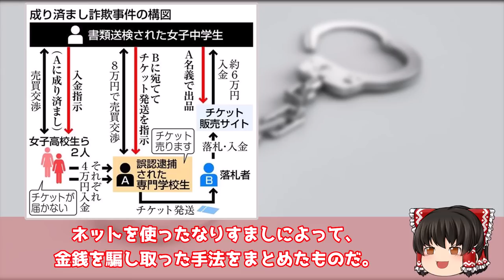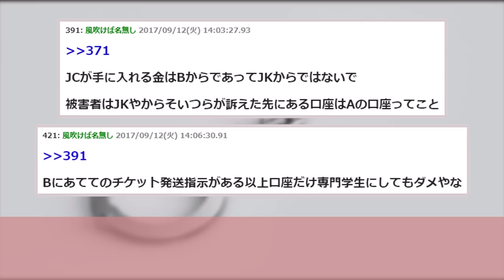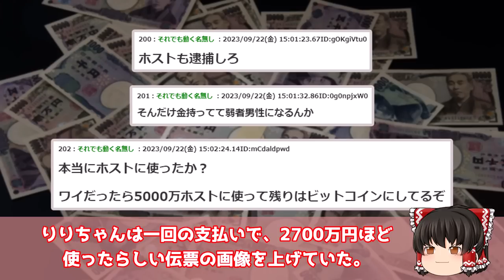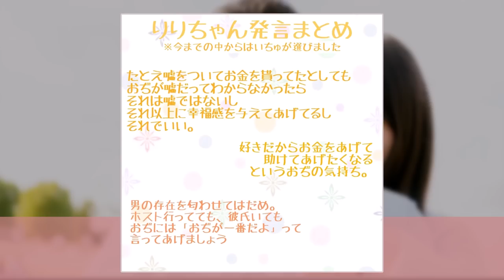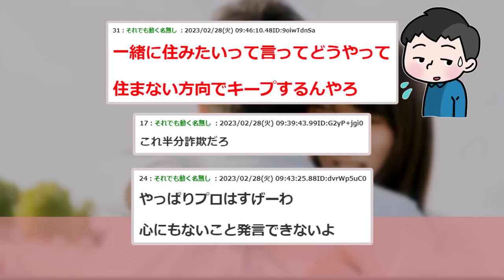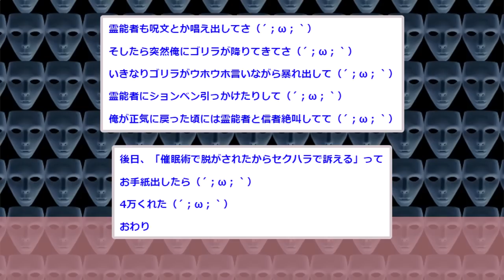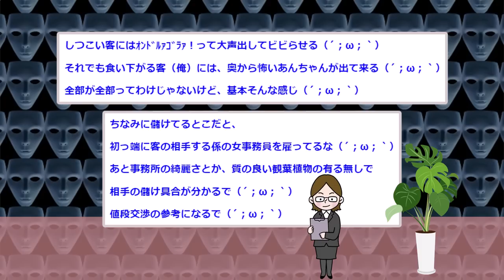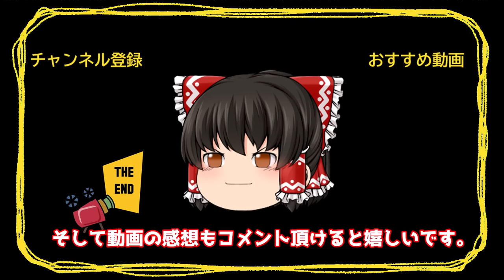【2ch闇深いスレ】【天才】中学生詐欺師現る！警察もあっさり騙された手口にスレ民驚愕【ゆっくり解説】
00:00 【悲報】チケ詐欺した中学生の偽装工作ｗｗｗｗ
07:25 【悲報】美少女頂き女子、弱男から2億円騙し取りホストに全額使って逮捕
17:37 【鬼畜】パパ活嬢の病み営業、ガチのマジでエグい……
25:55 詐欺業者のブラックリストに載ってしまった（´；ω；｀）
35:33 投資詐欺の勧誘に「儲かった分から返すから立て替えといて」って返答したら困ってて草
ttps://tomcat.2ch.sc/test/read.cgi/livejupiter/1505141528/